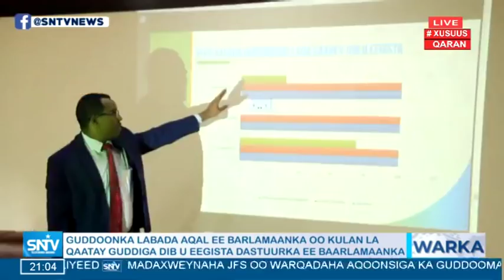Warka Maanta SNTV 16.10.2019